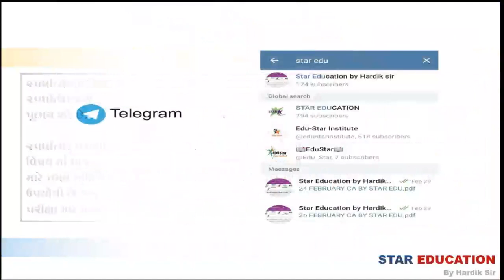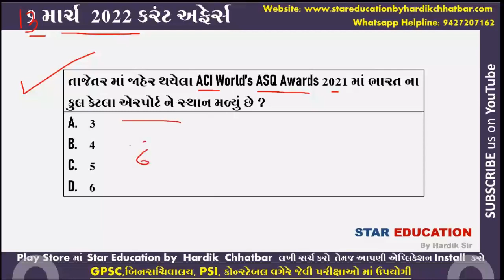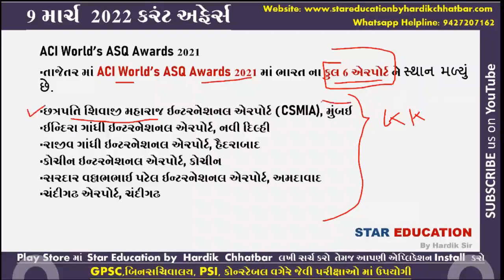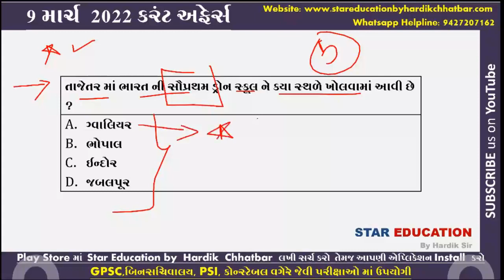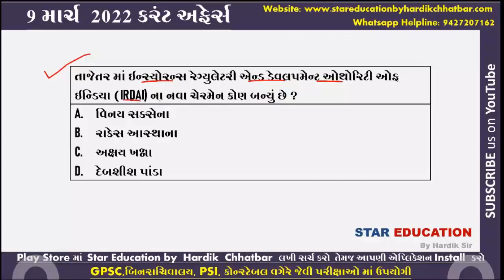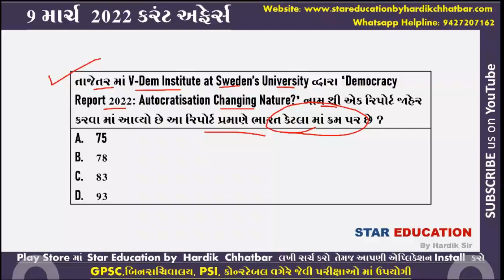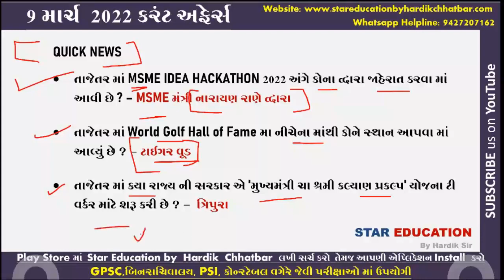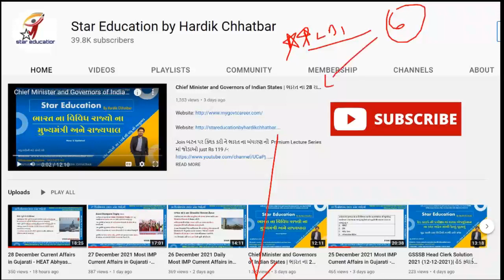13 March 2022 Daily Best Current Affairs in Gujarati - Gk in Gujarati - GPSC 2022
March 2022 Daily Best Current Affairs in Gujarati
March 2022 Imp Current Affairs in Gujarati